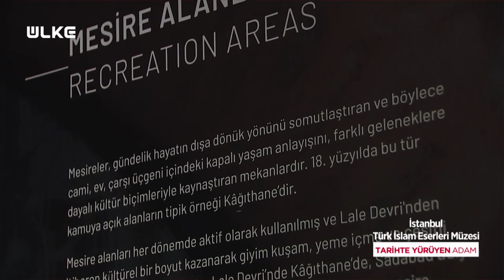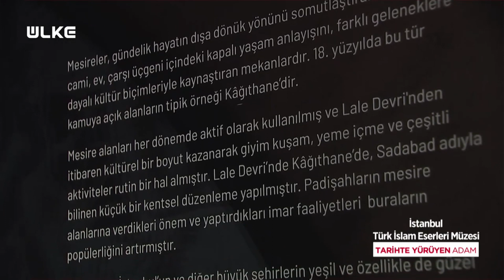Osmanlı Döneminin Piknik Anlayışı ve Kara Ağalar - Tarihte Yürüyen Adam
Tarihi sevdiren ve merak uyandıran program Tarihte Yürüyen Adam bu hafta İstanbul Fatih’te bulunan Türk ve İslam Eserleri Müzesi’ndeki tarihi yolculuğuna kaldığı yerden devam etti.

Ahmet Anapalı’nın sunumuyla ekrana gelen Tarihte Yürüyen Adam, tarihin tozlu sayfalarını karıştırmaya devam ediyor. Ahmet Anapalı bu hafta II. Bayezid zamanında yapılan ve Kanuni Sultan Süleyman’ın Pargalı İbrahim’e hediye ettiği, günümüzde ise Türk ve İslam Eserleri Müzesi olarak kullanılan saraydan tarihi bilgileri izleyicilere aktardı
Tarihi sevdiren program ‘Tarihte Yürüyen Adam’ her Cumartesi 21.00’de Ülke TV’de…